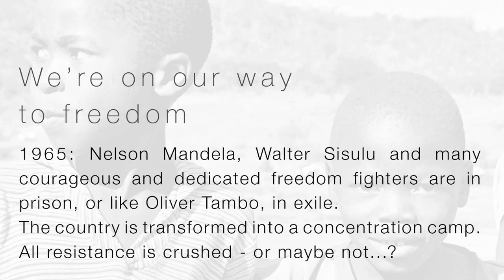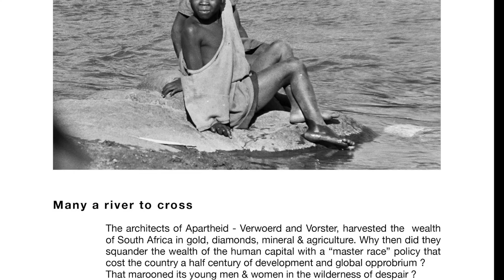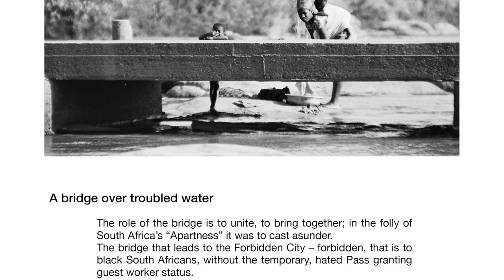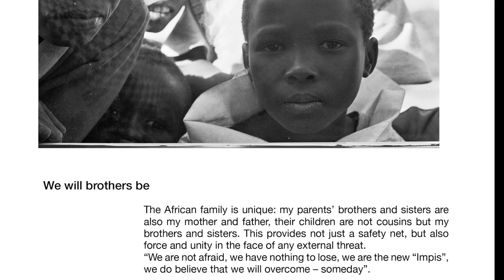Children of Apartheid Photos 1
A brief hymn to the children of Apartheid, with my photos and text brought to life by the music of Julian Bahula - the spirit of Ubuntu.